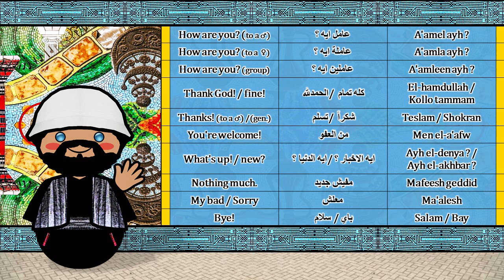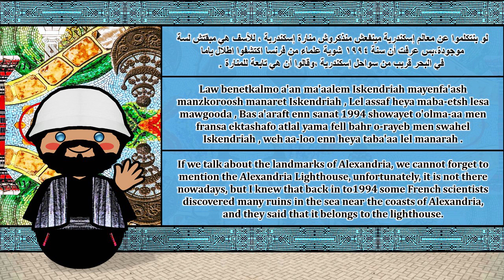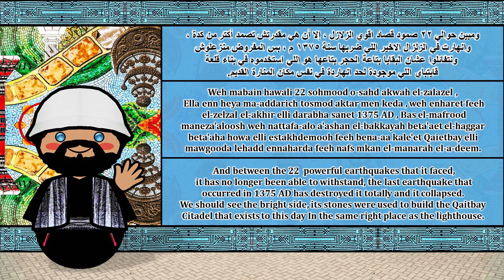The Sound of the Alexandria Egyptian Arabic dialect (Numbers, Greetings, Words & Sample Text)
Special Thanks to Ali :D

Arabic variety spoken in Alexandria, Egypt.

Usually, other Egyptians describe us as another Demonym. They call us Alexandrians (إسكندرانية ) rather than Egyptians, because of our distinctive dialect and culture.